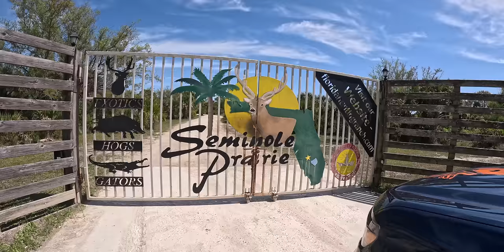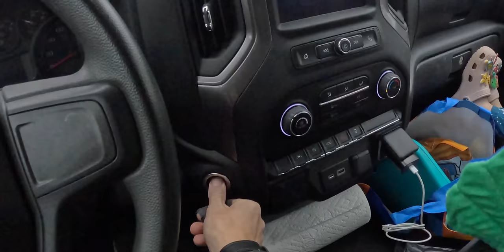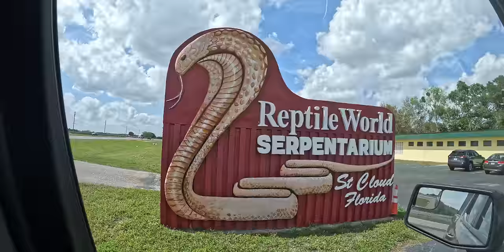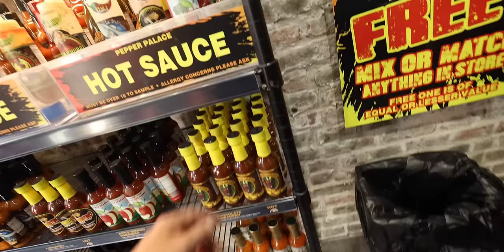Catch & Cook Florida Backwoods Day 1 of 3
*FOWLERSMAKERYANDMISCHIEF.COM*
Slingshots, Survival Gear and Custom Fowler Merch!

After touring the wildlife of Florida with my daughter I head to the Seminole Prairie for a solo 3 day adventure in the backwoods of the Okeechobee region.

Featuring the WATERWORLD 2.0 Pirate Design!